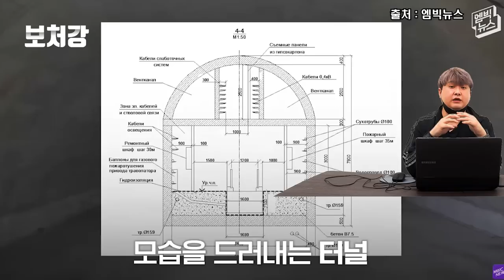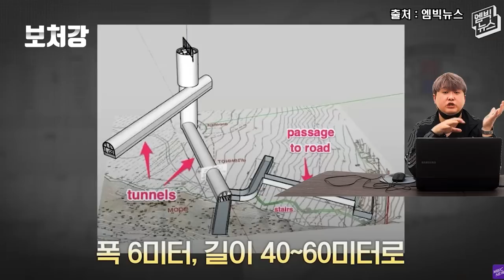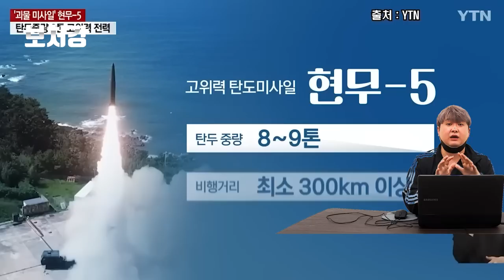전세계가 두려워하는 9톤짜리 괴물미사일, 현무5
영상 출처

jaglavaksoldier

영화 강철비 中

띵장면

SBS 남북교류협력단

엠빅뉴스

SBS 뉴스

YTN

YTN2

유용원TV

국방TV

CNC WORLD